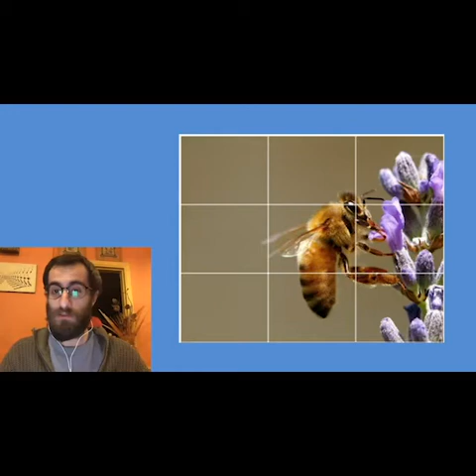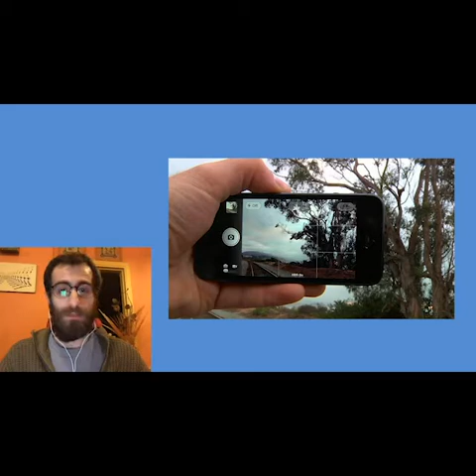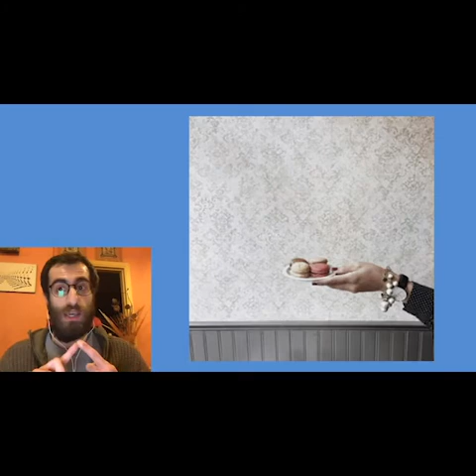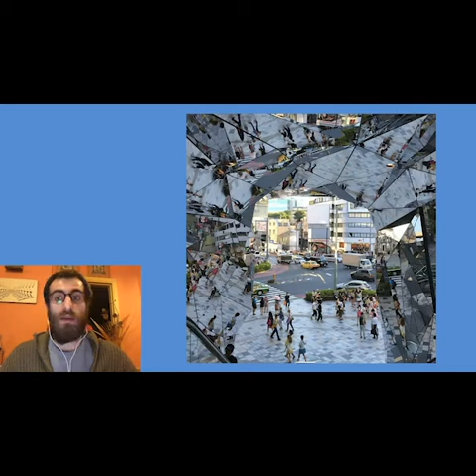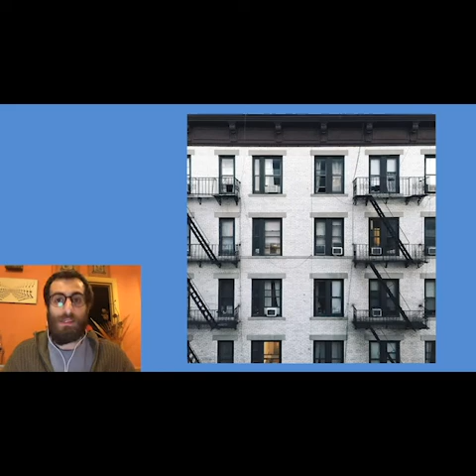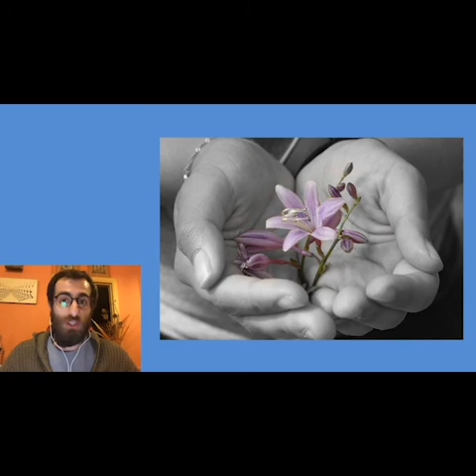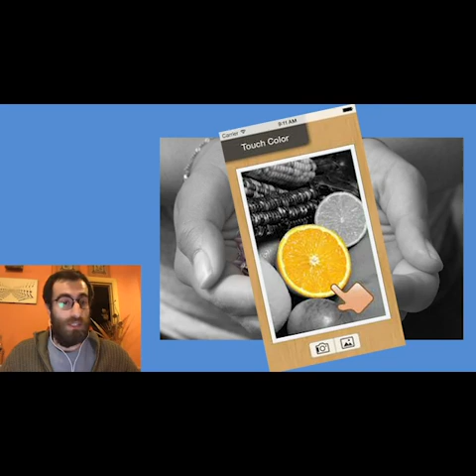Revitalearn Resource: How to Take a Good Picture